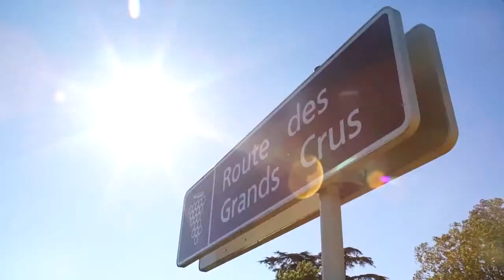Maserati Drive in style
Tempt all your senses on a three-day journey from Monaco to Paris, featuring the 2019 Maserati Range.